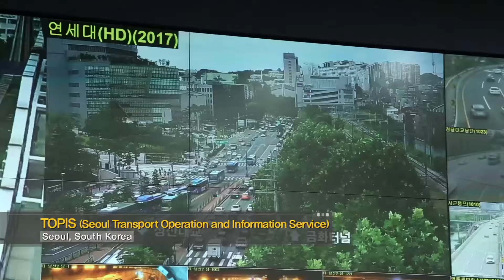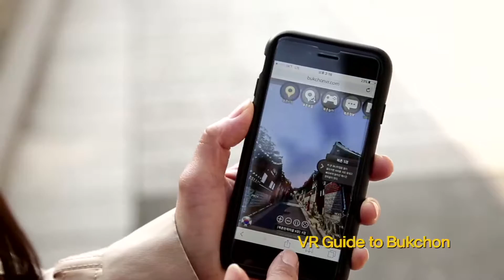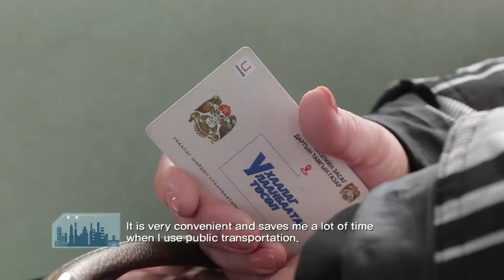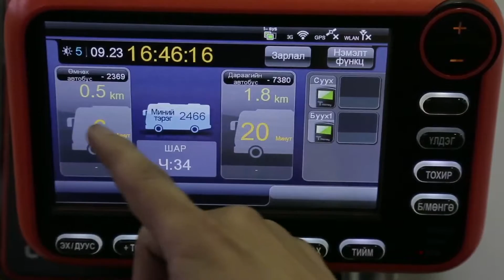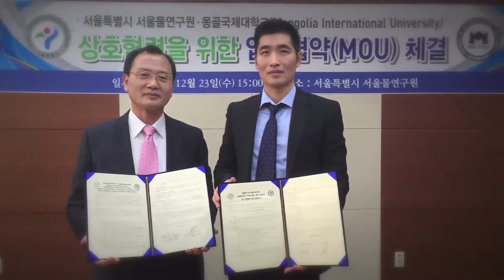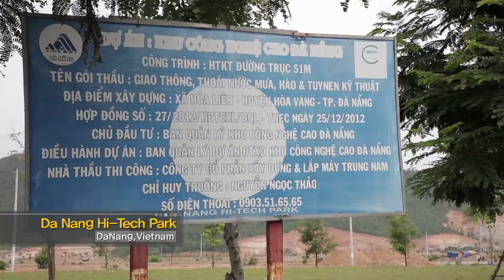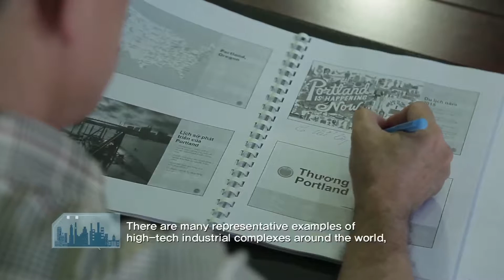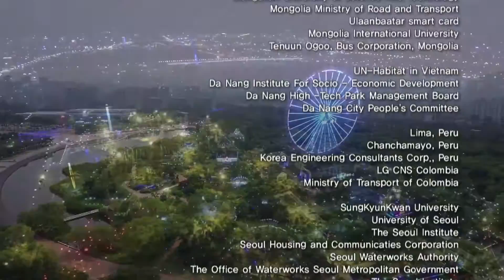Arirang Special 361 Part1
아리랑TV에서 방영된 서울의 우수정책을 소개하는 다큐멘터리입니다.